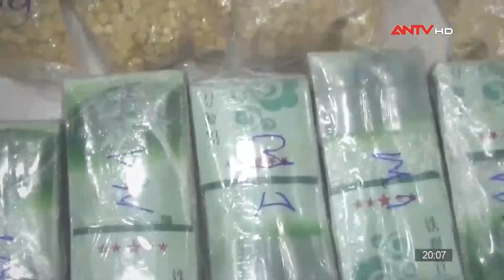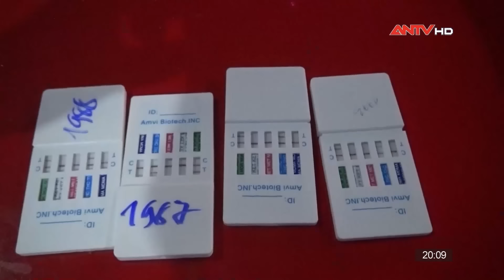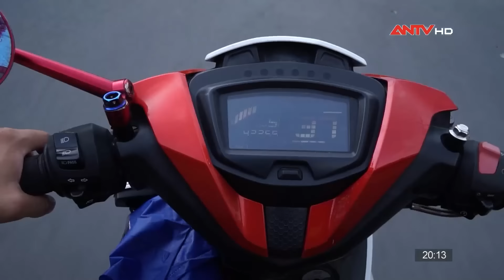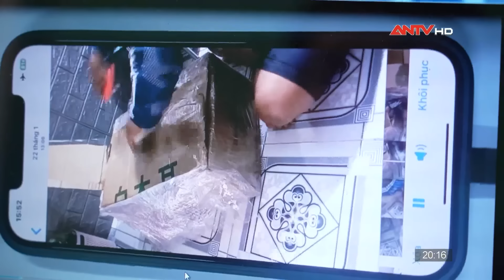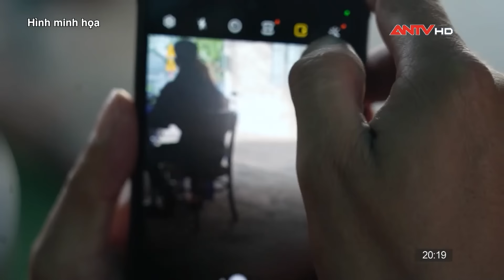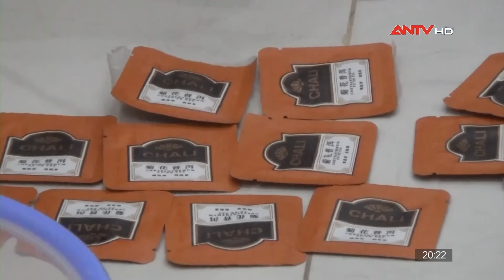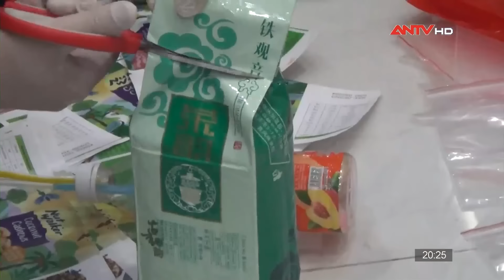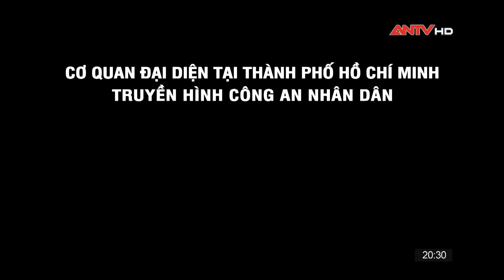Ngã ngửa với gói quà "ĐỘC LẠ Bình Dương" của cặp đôi bất hảo | Hồ sơ vụ án | ANTV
ANTV | Hồ sơ vụ án | Những gói hàng lạ

Thông tin vụ án:
Lực lượng công an tỉnh Bình Dương đã phát hiện một nhóm đối tượng có biểu hiện mua bán trái phép ma tuý số lượng lớn tại một căn nhà ở phường Bình Hòa, TP. Thuận An nên tiến hành theo dõi. Khoảng 17h ngày 29/1/2024, các trinh sát bắt quả tang Huỳnh Trung Dũng (18 tuổi, ngụ TP.HCM) đang đưa một thùng giấy chứa ma túy cho Nguyễn Bảo Trấn (25 tuổi, quê TP.Cần Thơ) nên tiến hành bắt giữ. Được biết số ma tuý này là của Võ Văn Quyên (33 tuổi, quê An Giang) đưa để đi giao cho người khác. Để qua mặt lực lượng công an, ma túy được ngụy trang thành các gói quà. Sau khi nhận, nhóm Quyên sẽ chuyển đến các đối tượng do người đàn ông chưa rõ lai lịch chỉ định thông qua ứng dụng giao hàng.
Thông tin chi tiết kính mời quý vị khán giả cùng theo dõi trong chương trình “Hồ sơ vụ án” hôm nay.

Mời quý vị khán giả xem thêm: “Giang hồ” dùng mưu hèn kế bẩn thách đố Công an truy bắt